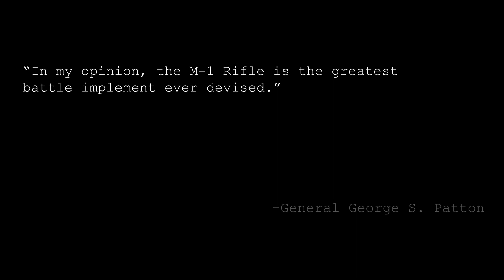The M1 Garand - MindFleck Ballistics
A tribute.